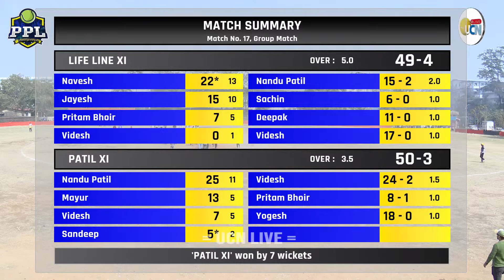PATIL XI V/s LIFE LINE XI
UCN LIVE YOUTUBE CHANNEL
VADGHAR - BHIWANDI
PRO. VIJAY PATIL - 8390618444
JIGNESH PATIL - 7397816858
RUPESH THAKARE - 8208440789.